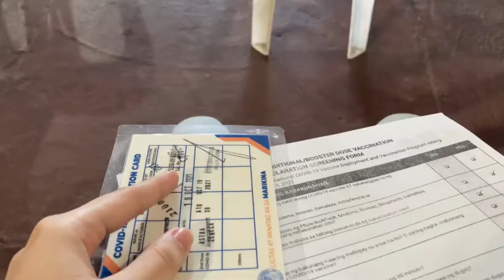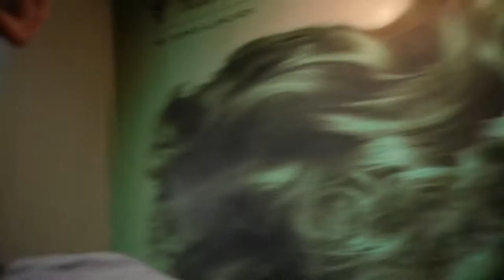Booster Shot, Korean Lunch, and New Haircut! 🌟 | jewerly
Sana hindi kayo nagutom HAHAH anyways hope you are having a great day!

📍 Places:
If you guys happen to be near Marikina, visit School Tteokbokki!

if you see this, comment "yum!"